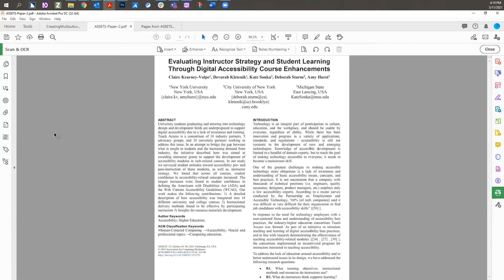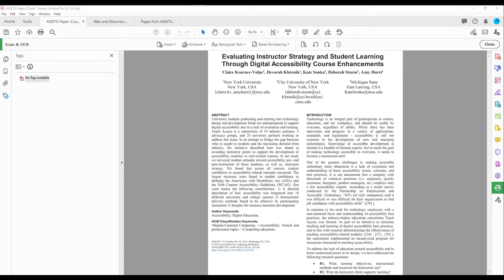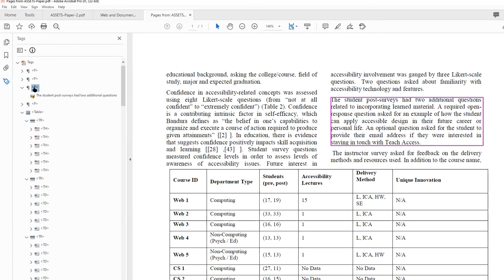Document Tags in Adobe Acrobat Pro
Accessible digital documents need an underlying structure to help people who use assistive technologies interpret and navigate documents. This video highlights the typical document tags needed in an accessible document.
The 2023 update to Adobe Acrobat moved the Accessibility Tags Tree to the right side of the screen.